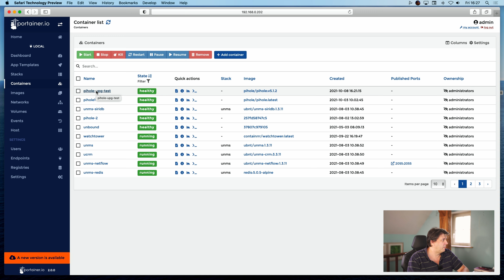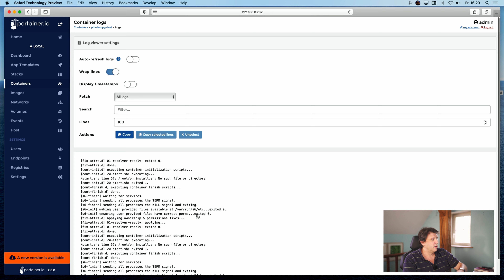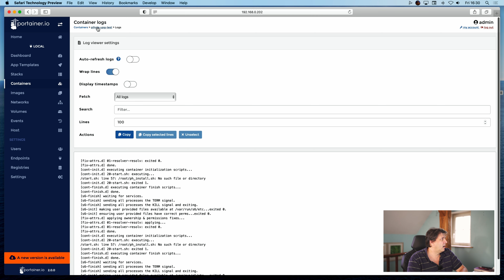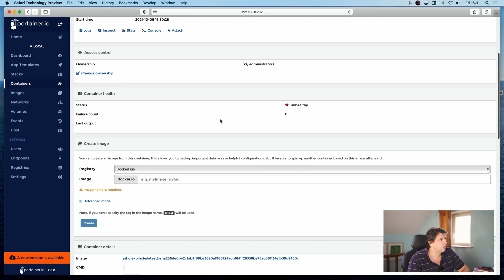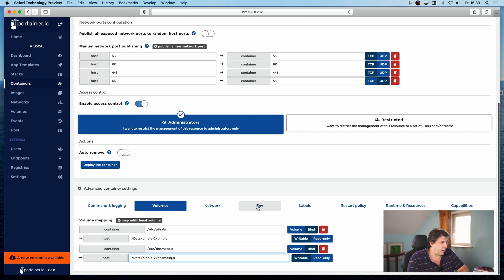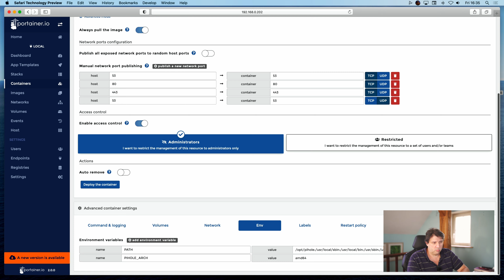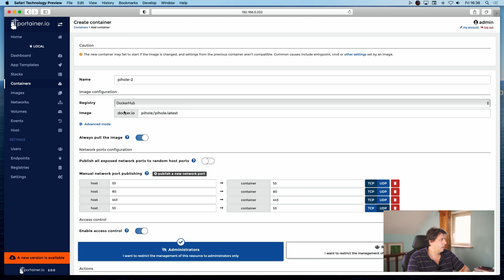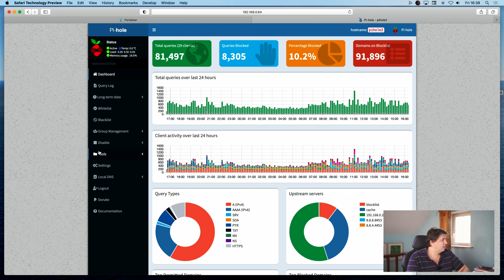Pi-Hole Upgrade - Probleme vermeiden!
In diesem Video geht es wieder um Pi-Hole, und zwar um die Vermeidung von Problemen nach dem Upgrade auf die neueste Version.
💡 Noch ein kleiner Tip: wenn Ihr nur einen Pi-Hole Container habt, habt Ihr natürlich keinen Zugriff aufs Internet wenn der gestoppt ist. Dafür gibt es zwei Lösungen:
👉 entweder das neue Pi-Hole Image erst herunterladen und anschließend den Upgrade wie im Video beschrieben vornehmen
👉 oder zwei Pi-Hole Container anlegen und über DHCP bekannt machen (Vorteil: Redundanz)
(Danke für die Kommentare unten!)